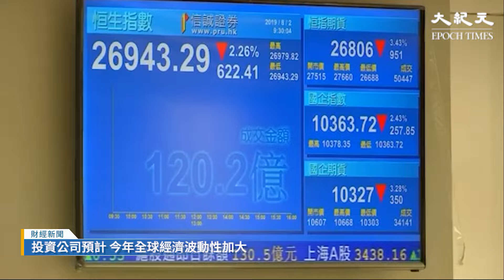投資公司Global X今日公布2024年投資展望。他們預計今年多個國際主要經濟體的經濟增長都有所放緩，全球經濟的波動性會較去年大